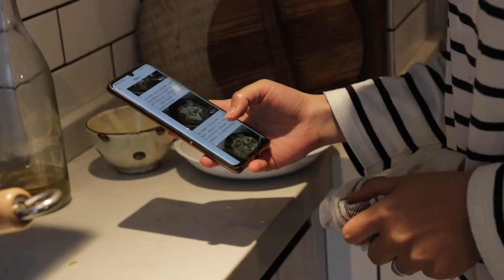给你做一碗家乡的豆腐年糕｜简单生活｜minimalism China｜my simple life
There will always be someone who will make you feel worthwhile.